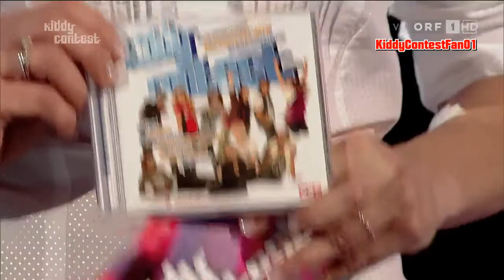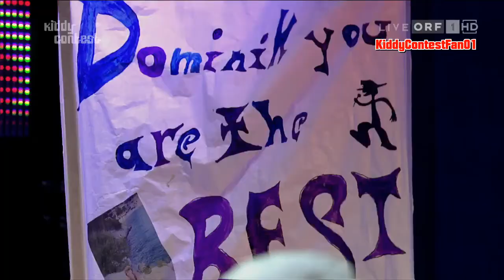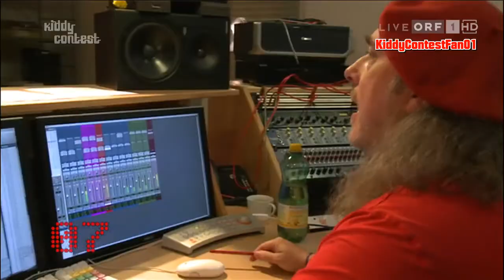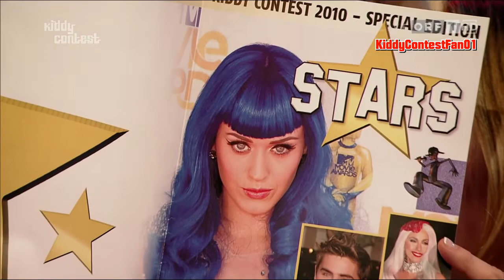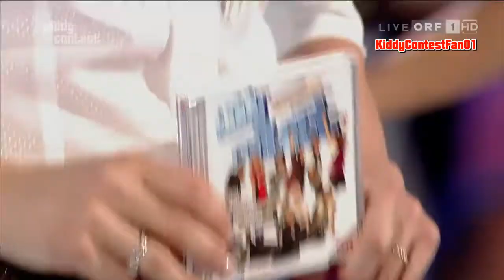KIDDY CONTEST 2010 [HD] Das Finale & Die Entscheidung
Das Finale vom Kiddy Contest 2010 fand am 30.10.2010 in den Rosenhügelstudios in Wien statt und wurde live auf ORF1 übertragen. Eine Ausstrahlung in Deutschland erfolgte am 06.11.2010 auf Nickelodeon.

Im Finale standen Asja (12 Jahre), Tamara (13 Jahre), Celina (12 Jahre), Laura (11 Jahre), Laurin (11 Jahre), Marcello (10 Jahre), Paulina (12 Jahre), Jessika (12 Jahre), Dominik (13 Jahre) und Alicja (13 Jahre).

Das Finale wurde moderiert von Kati Bellowitsch, der Sieg ging an den 13-jährigen Dominik Schrittesser, gefolgt von Asja und Laura.
Nach dem Finale gab es noch eine "Winterparty"-Tour mit den Finalistin mit mehreren Stopps in Österreich. Stargast beim Kiddy Contest 2010 war die norwegische Pop-Rap - Band Madcon, die mit ihrem Smash-Hit "Glow" für oderntlich Stimmung sorgten.

Songliste:

    "Tik Tok" - KESHA (KC-Titel: "Party im Meer")
    * "Fight For This Love" - CHERYL COLE (KC-Titel: "Ich bleib lieber klein")
    * "Satellite" - LENA MEYER-LANDRUT (KC-Titel: "Raketenschuhe")
    * "Monday Morning" - MELANIE FIONA (KC-Titel: "Tussi")
    * "Don´t Believe" - MEHRZAD MARASHI (KC-Titel: "Ohne Dich")
    * "Hey Soul Sister" - TRAIN (KC-Titel: "Hokus Pokus")
    * "Fireflies" - OWL CITY (KC-Titel: "Ein blauer Ball")
    * "Whataya Want From Me" - ADAM LAMBERT (KC-Titel: "Bitte mehr Taschengeld")
    * "Like A Lady" - MONROSE (KC-Titel: "100.000 Sterne")
    * "All The Right Moves" - ONE REPUBLIC (KC-Titel: "Eiszeit")

Hierbei handelt es sich um einen Kiddy Contest Fan Channel